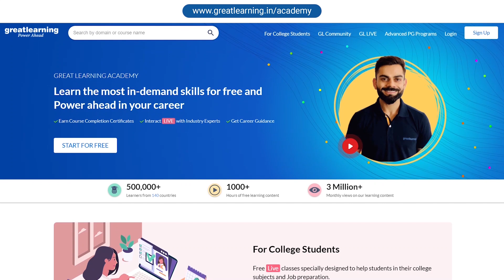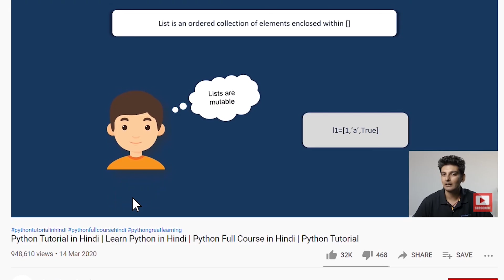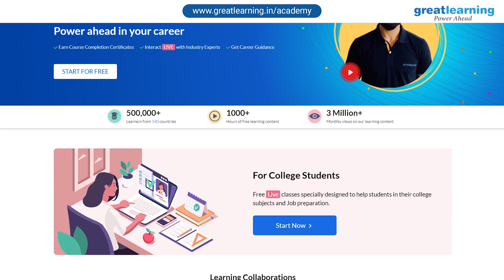What is Cloud Computing | Meaning of Cloud Computing | Great Learning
➤ Skip Intro: 1:33

Looking for a career upgrade & a better salary? We can help, Choose from our no 1 ranked top programmes. 25k+ career transitions with 400 + top corporate companies. Exclusive for working professionals

🔥 Get your free certificate of completion for the Cloud Foundations Course, Register Now

Watch this short video explaining what is cloud computing! Cloud Computing is the delivery of computing services over the Internet. These include a variety of services, such as storage, databases, intelligence, analytics, etc. and one pays only for the services they require on an on-the-go basis. With the world being driven by the developments in computing, Cloud Computing has become an extremely important factor in today’s constantly evolving technology, and that's why it's also a sought-after career option today.

Great Learning bring you this short video on “What is Cloud Computing?”. This short video gives you a crisp idea about cloud computing, and with a very concise and brief approach discusses the applications, providers and effects of cloud computing. This introductory video aims at giving you a preliminary idea about the domain to help you get started on the right note.

0:00 Introduction
1:33 What is Cloud Computing?
2:39 Cloud Computing Application
3:32 Cloud Providers
3:55 Effect of Cloud Computing
4:47 Summary

Visit Great Learning Academy, to get access to 200+ free courses with 1000+ hours of content on Data Science, Data Analytics, Artificial Intelligence, Big Data, Cloud, Management, Cybersecurity, Software Development and many more. These are supplemented with free projects, assignments, datasets, quizzes. You can earn a certificate of completion at the end of the course for free.